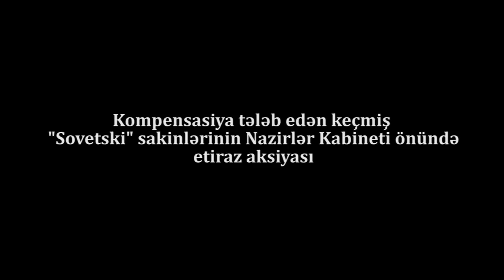SON DƏQİQƏ:"SOVETSKİ" sakinləri AKSİYA edir:"Bizim arxamızda prezident durub"